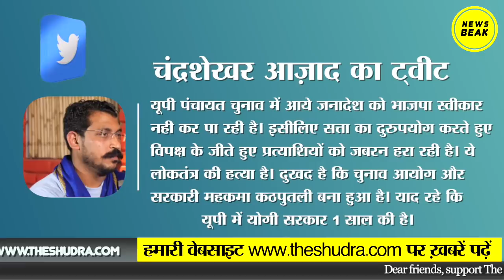UP Panchayat Chunav में धांधली, रिटर्निंग अफसर का कथित ऑडियो वायरल। AAP और ASP ने लगाए गंभीर आरोप